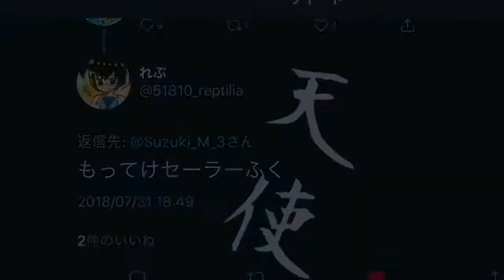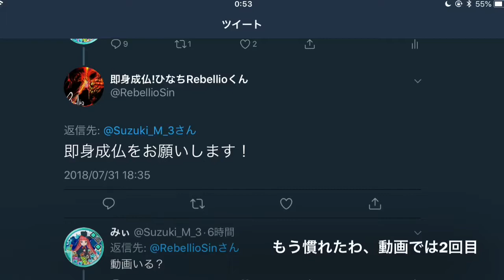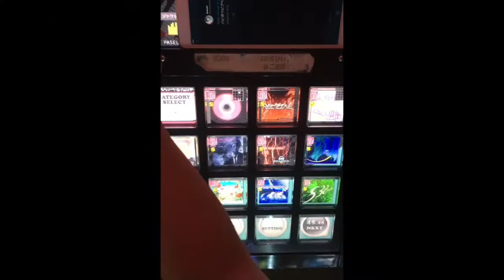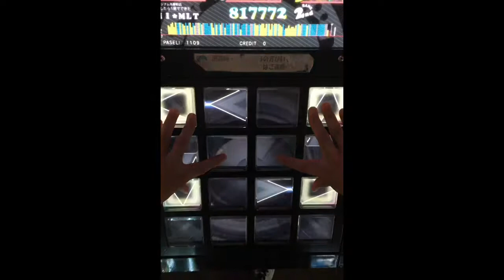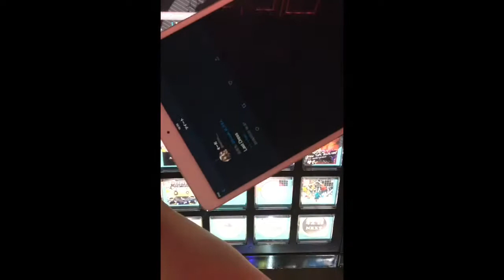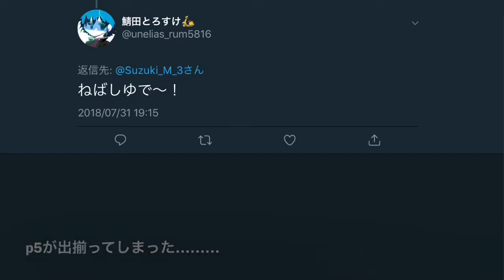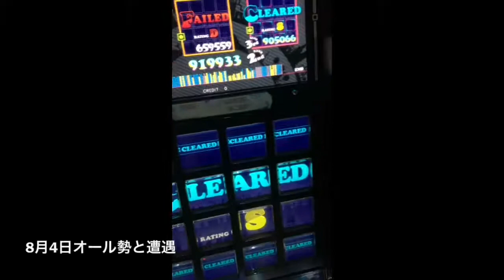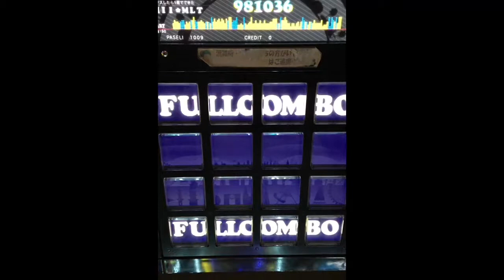みぃのjubeatお題消化4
Q.オープニング手抜きですよね？
A.まさか私がそんな手の込んだ編集をするとでも？

撮影地:アミュージアム茶屋町
協力
フォロワーの皆様